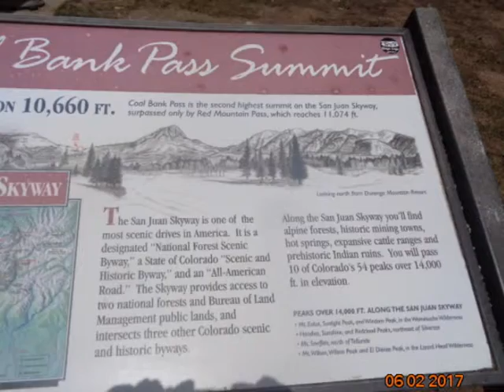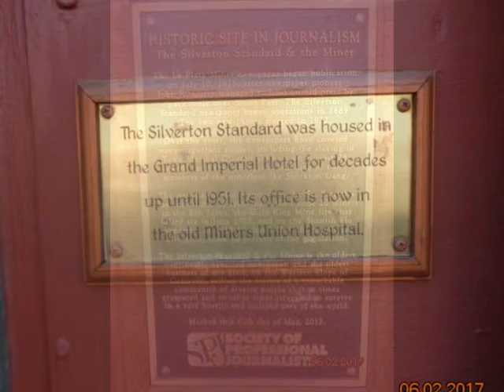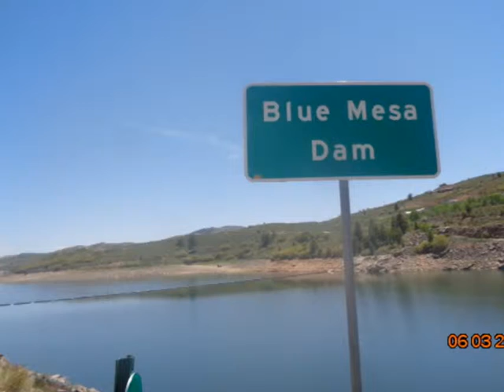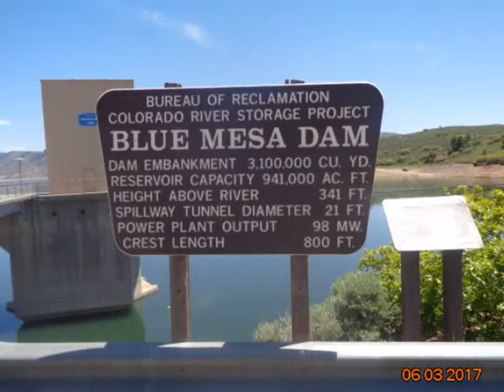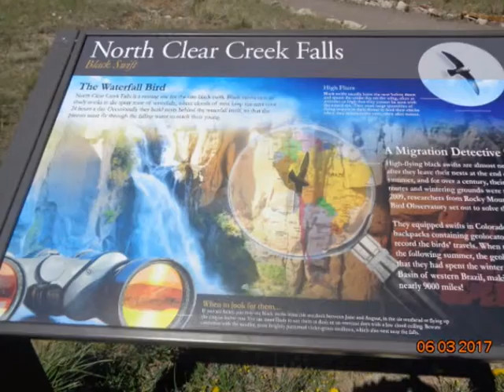117 - Colorado slideshow, 2017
Pics of Colorado